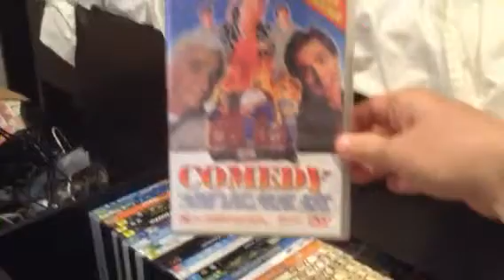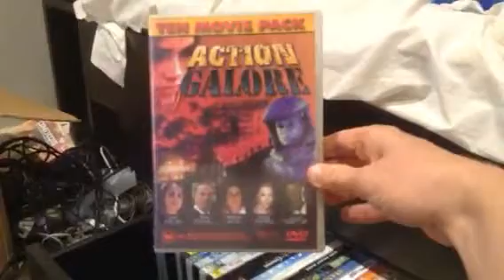my biggest dvd and vhs. collection 30 March 2018